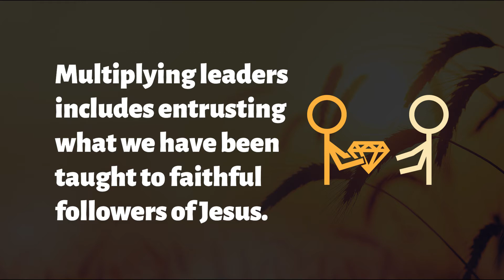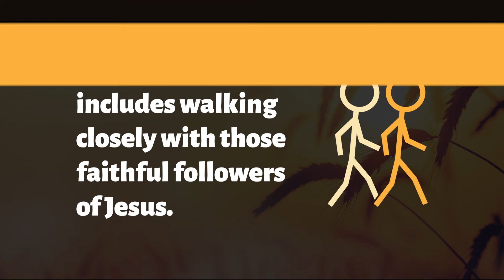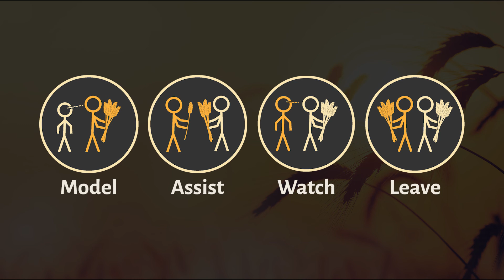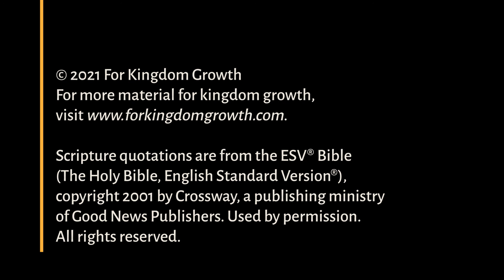Multiplying Leaders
Like farming, growth of the kingdom of God is a cycle. In order to be effective in seeing the kingdom of God grow, we must know how to multiply leaders. Some leaders will serve within churches. Some leaders will serve by being sent from churches into empty fields with the gospel. Some leaders will serve in both ways. If we do not multiply leaders, the cycle of kingdom growth cannot continue.